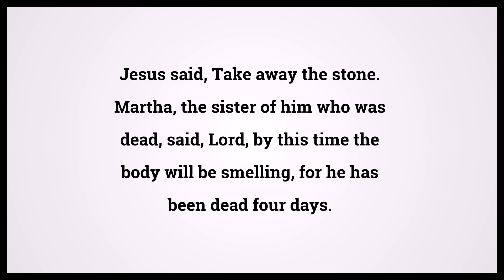Holy Bible John 11:39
Video shows Holy Bible John Chapter 11 Verse 39: Jesus said, Take away the stone. Martha, the sister of him who was dead, said, Lord, by this time the body will be smelling, for he has been dead four days. Powered by MaryTTS. Text taken from Bible in Basic Edition. Bible John 11:39 Bible Learning, what Bible verse says.